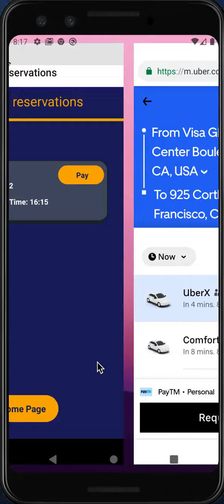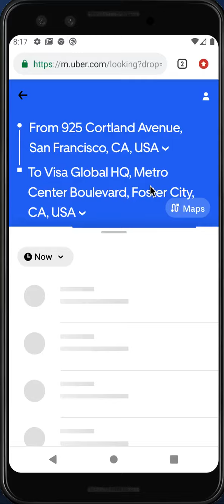Visa Experience demo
"Visa Experience" is an android app submitted by team "6 Rooks" as part of Visa Global Intern Hackathon 2020. It is a value-added-service for Visa cardholders where they can avail services like making reservations at restaurants, look up wait times and offers, book cab and pay using visa direct.

Team Members: Manik, Pradeep, Shanu, Shreyas, Upinder and Vijay